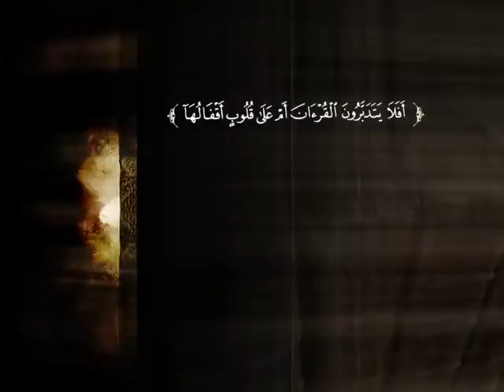تفسير سورة آل عمران من الآية 103 إلى الآية 118 | د. ناصر بن محمد الماجد